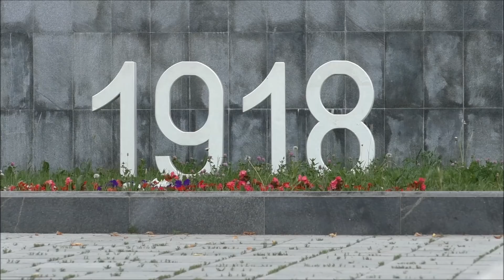город Верхняя Пышма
г.Верхняя Пышма
Свердловская область